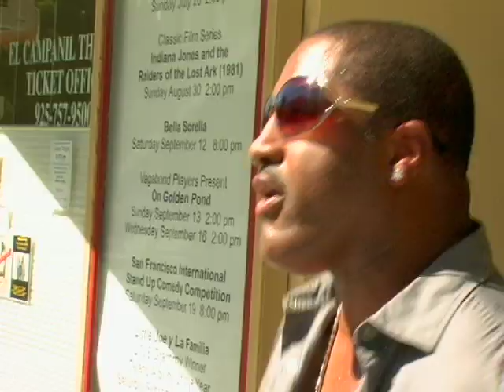Dyin' To Floss-Jenuine J.A. Video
First single from the album "The Burden of Proof", Block Lock Records presents Jenuine J.A.'s "Dyin' to Floss"